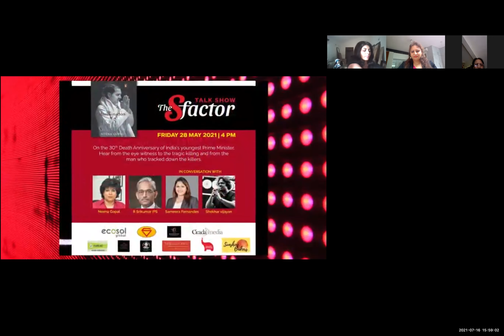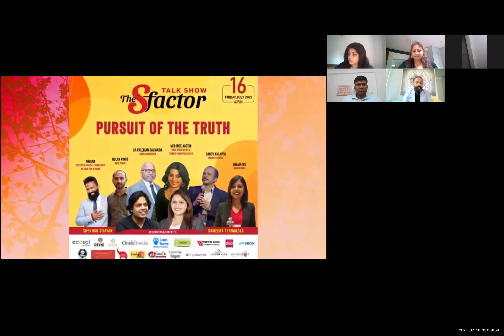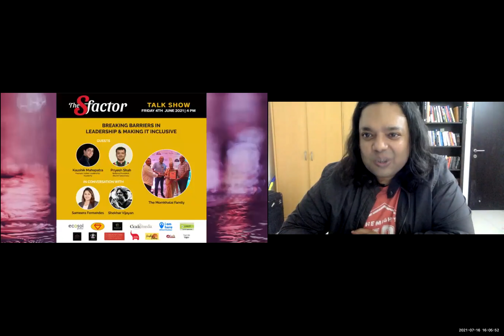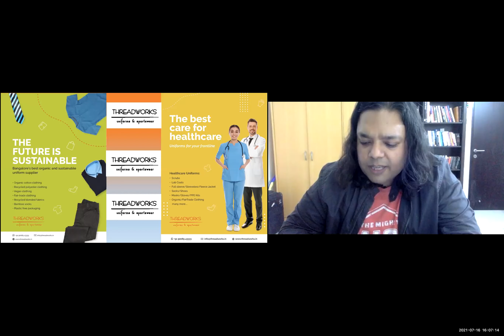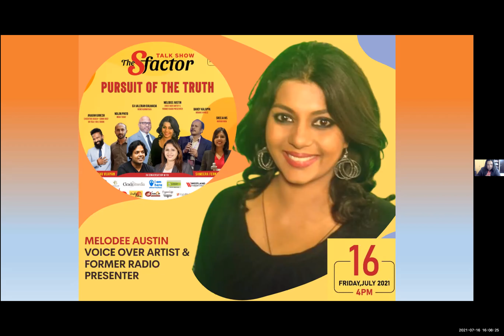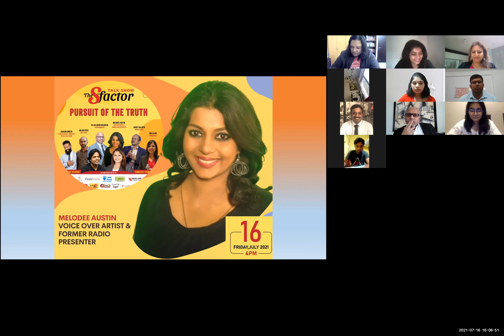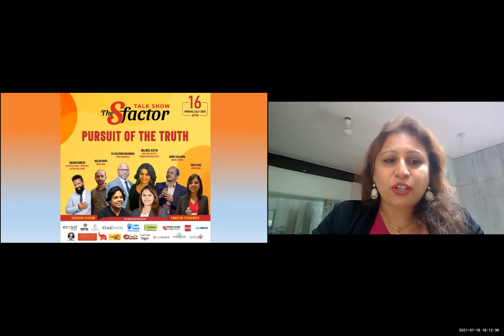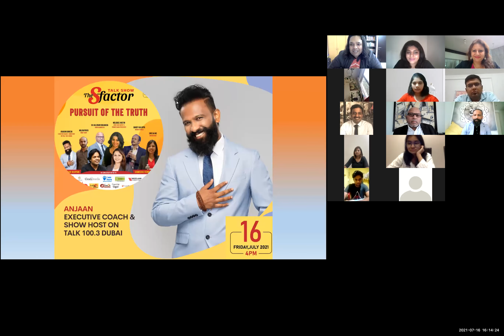theSfactor Episode11: Pursuit of the Truth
The Pursuit of Truth covered essential elements that the media go through on a daily basis. Hear great insights and the sharing of personal experiences from NolanPinto SreejaMS MelodeeAustin BansyKalappa ValerianDalmeida who have created great waves in reaching out to the community with an air of transparency in all that they do.
TheSfactor TalkShow Episode11 was an interesting conversation hosted by SameeraFernandes & ShekharVijayan. This is where key influencers and thought leaders come together to discuss and deliberate happenings around us.